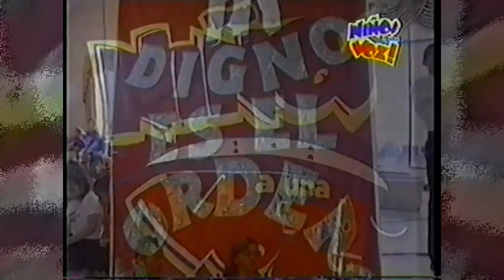ORACIONES Y PROCLAMAS NIÑOS A UNA VOZ | Oración contra las obras de satanás | Año 2003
Niñosaunavoz Niños a una voz NAUV roysantos En nuestro canal encontraras todo lo concerniente a mover generacional de NIÑOS A UNA VOZ, su visiòn, profecias, oraciones, proclamas, su impacto como visiòn, mensajes.

¿QUÉ ES NIÑOS A UNA VOZ?
Niños A Una Voz, es una visión de generaciones, porque participan pastores y demás ministros de Dios, padres de familia, autoridades y los hijos (niños y Jóvenes). Son cuatro generaciones, los pastores como padres espirituales, que deben tener y guiar la visión. Los padres de familia, los que deben levantar el altar familiar, para edificar en la fe de la palabra de Dios. Las autoridades, porque son los que definen el destino de gobierno de una nación. Los hijos, porque son la generación profética, en los que Dios pone sus ojos para dar seguimiento a Su propósito.

Niños A Una Voz, es la visión de Dios para el último tiempo de la iglesia, es un llamado del Espíritu Santo para preparar generaciones de cambio.